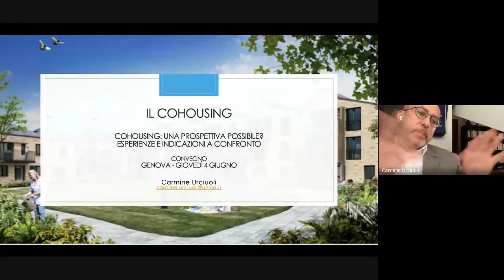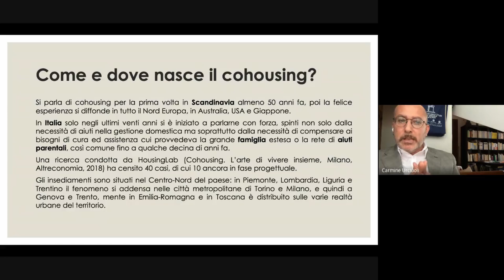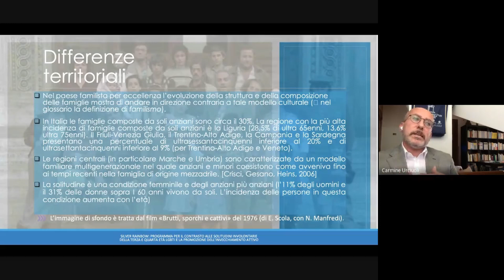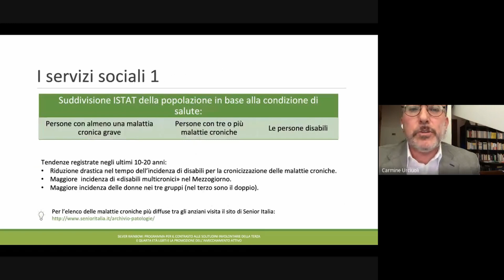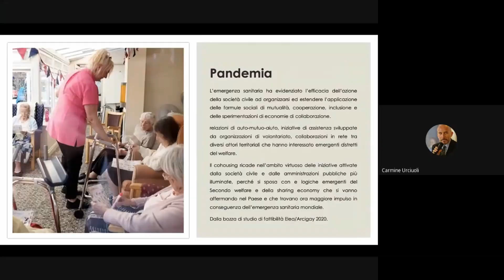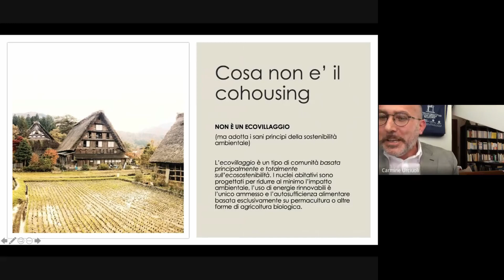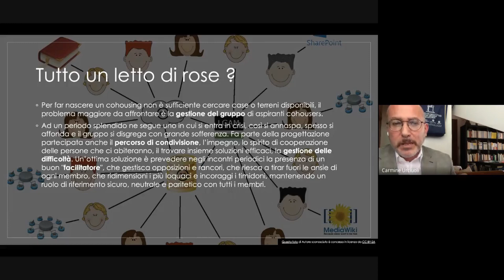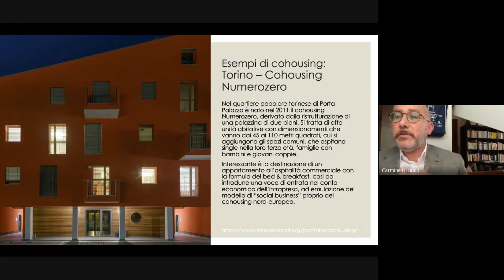Cohousing: Una prospettiva possibile?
Negli ultimi anni, nella comunità LGBTI+ e non solo, si è cominciato a parlare di co-housing, di spazi di vita condivisi con altre persone per trascorrere insieme un periodo della propria vita. Non solo le persone anziane, infatti, pensano al co-housing: esistono strutture abitate da giovani, e spesso il dialogo intergenerazionale è alla base di queste nuove forme di convivenza.

Per capire meglio il fenomeno del co-housing ne abbiamo parlato con tre ospiti:
- Alessandro Battaglia, TO Housing & Associazione Quore
- Nicola Di Pietro, Associazione Agapanto
- Carmine Urciuoli, ricercatore presso l’Università Federico II di Napoli e attivista

Questo evento è stato realizzato nell’ambito del progetto "Silver Rainbow. Azioni multilivello per l’invecchiamento positivo della popolazione anziana LGBTI, il contrasto alle solitudini involontarie, il dialogo intergenerazionale e la promozione dell’accoglienza e della visibilità in contesti non LGBTI"
Realizzato con il finanziamento concesso dal Ministero del lavoro e delle politiche sociali per l’annualità 2017 a valere sul Fondo per il finanziamento di progetti e attività di interesse generale nel terzo settore di cui all’art. 72 del decreto legislativo n. 117/2017.